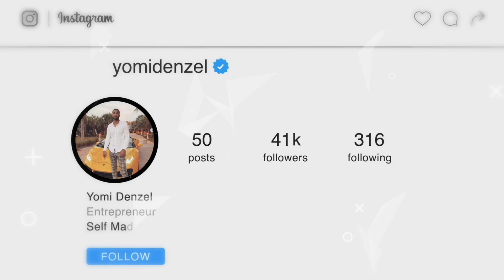Le GÉNIE MARKETING DE NIKE : le secret de leur réussite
Pourquoi tant de gens sont fans de la marque Nike ? Pourquoi leur valorisation est 3x plus élevée que celle d’Adidas et Puma réunit ? Comment Nike domine le marché du sport et de la chaussure depuis plus de 30 ans ? Eh bien c’est à toutes ces questions que l’on va répondre dans cette vidéo en décryptant leurs meilleures stratégies marketing !

0:00 Intro
0:58 Qu'est-ce qui fait le succès de Nike ?
2:27 Le "Pourquoi ?" de Nike
3:55 Le principe d'association
6:01 L'histoire racontée par Nike